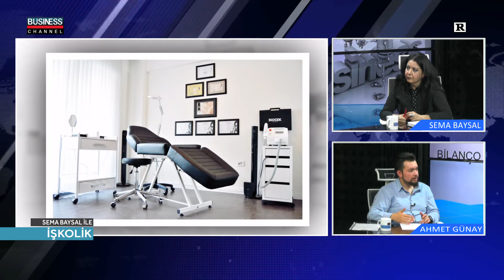SEMA BAYSAL ile İŞKOLİK l KALICI MAKYAJ UZMANI l AHMET GÜNAY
Business Channel Tv'de yayınlanan SEMA BAYSAL ile İŞKOLİK  programına AHMET GÜNAY  konuk oldu.

AHMET GÜNAY